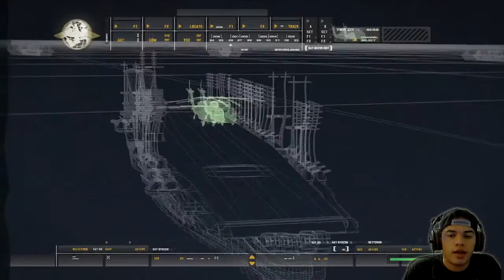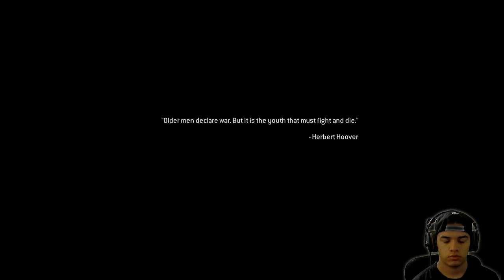I SUCK AT THIS!! - Modern Warfare Remastered Part 3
Follow my boy Chrispy Games

PSN: AeRial__HD and GhostRage23